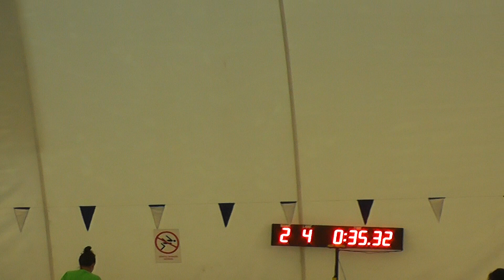Tertea Alexandru 50m liber Concurs Internaţional de Nataţie Cupa Mureș și Memorialul Toth Pall Jozs